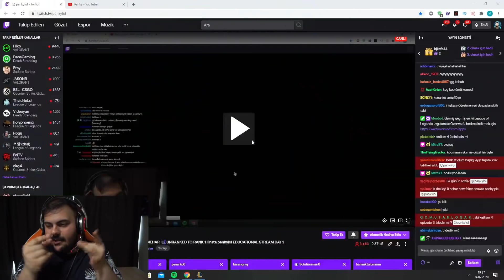AYI VE KELİN MACERALARI | DAY 1 - GOLD 1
Selam ben Panky , AYI VE KELİN MACERALARI | DAY 1 - GOLD 1 VIDEOM YAYINDA

---İlginizi çekebilir---

sevinirim.